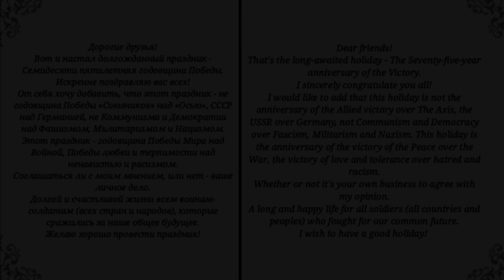Soviet & Russian Patriotic Song - «День Победы»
●▬▬▬▬▬▬▬▬▬ஜ✭РУССКИЙ✭ஜ▬▬▬▬▬▬▬▬▬●
«День Побе́ды» (инципит «День Победы, как он был от нас далёк…») — песня композитора Давида Тухманова на слова Владимира Харитонова о Дне Победы. Непременный знаковый атрибут торжеств по поводу 9 мая — Дня Победы в Великой Отечественной войне не только в России, но и странах СНГ. Строевая песня в Советской и Российской армии, парадный марш.

●▬▬▬▬▬▬▬▬▬ஜ✭ENGLISH✭ஜ▬▬▬▬▬▬▬▬▬●
"Den' Pobedy" (Russian: День Победы, English: Victory Day) ranks among the most popular in the large corpus of Russian songs devoted to the Second World War. The song refers to the Victory Day (9 May) celebration and differs from most of these by its cheerful intonations of a marching song and by the fact that it was composed some thirty years after the war. In the words of Vladimir Shainsky, a veteran composer, "the song seemed to have turned back the time. Although written three decades after the war, it now seems that it was this song that helped us to gain the victory".

●▬▬▬▬▬▬▬▬▬ஜ✭OD✭ஜ▬▬▬▬▬▬▬▬▬●
Rus: Поздравляю вас с этим великим праздником!
Eng: Congratulations on this great holiday!